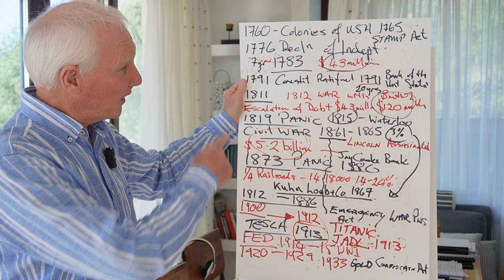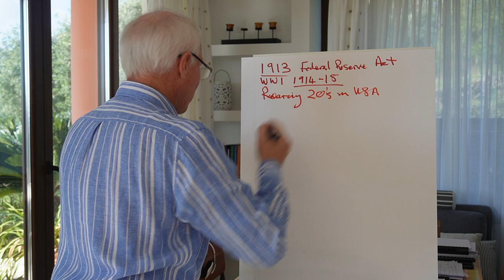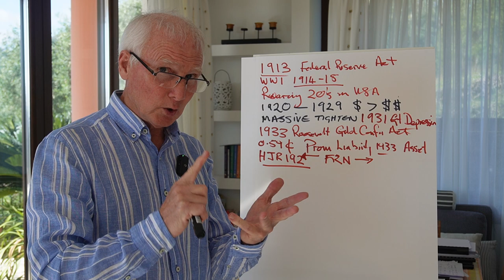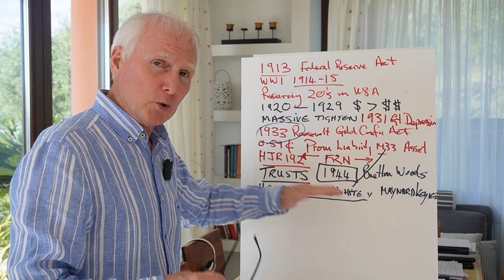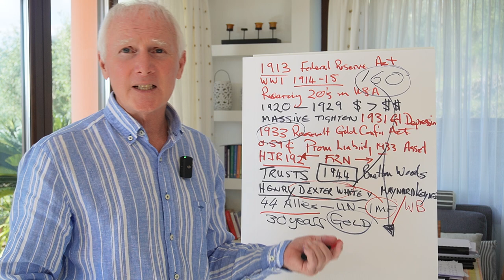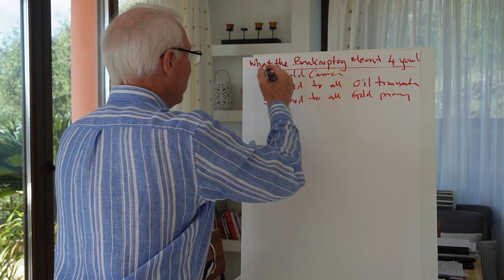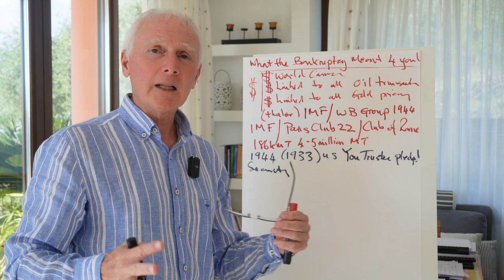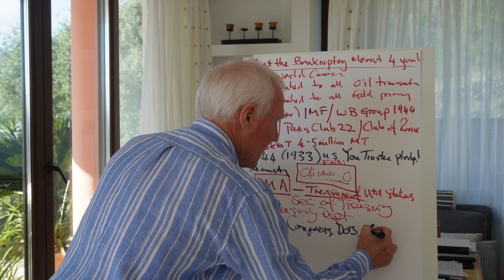ESCAPING THE TRAP - Part 2 - BOMBSHELL! You've Been Hoodwinked - But You Knew That All Along!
- BOMBSHELL VIDEO!  HENRY DEXTER WHITE  aka HENRY WEISSNOVITZ [Lithuanian Zionist Stooge] was a - COMMUNIST ZIONIST SPY - SOLD OUT THE USA AND ALL 44 ALLIES WHO SIGNED OFF ON BRETTON WOODS AND WAS A CONFIRMED TRAITOR
Since the 1944 Compulsory/Voluntary (gun against the head) bankruptcy of the 44 Allies signatories at Bretton Woods, comprising 103 countries, which then morphed into the UN, all wealth has been ascribed to the IMF/World Bank (FORMED in 1944) and the BIS (1930). This means that "Common Law Remedy" was abolished (1933 USA)[1944 Rest of the World] and YOU were pledged as "chattel property" of the US Corporation, (or Allies) as the FEDERAL RESERVE CORPORATION had foreclosed on the US Treasury in 1933. Your BC and COLB, then SSN proves you have agreed to act as TRUSTEE on these hidden trusts. Are they fraudulent? You betcha.
PLEAD IT!  THEN PROVE IT!
WE will show you how to undo this clamp they have put on you as
FRAUD VITIATES EVERYTHING!

What more can be said! You are being run ragged by the State Institutions, This video deals with EVENTS LEADING UP TO THE united states Bankruptcy 1933 and alerts you to the fact that all members of the US Senate and Congress and Supreme Court are operating under direct instruction and control of the IMF & World Bank and are PAID by these institutions and that The DOJ (AG Merrick Garland and all previous AG's back to 1938) and The Secretary of State  have renounced all allegiance and ties with the US Constitution and are Officers of INTERPOL. See Title 22 USC Para 283(a)

IF ALL THESE PEOPLE/AGENCIES/DEPARTMENTS WERE BEING PAID BY A FOREIGN ENTITY, AND THE US CONSTITUTION AND ANY ALLEGIANCE TO IT HAD BEEN ABANDONED, THEN WOULD NOT THEIR ACTIONS AND RESPONSES TO YOU MAKE A LOT MORE SENSE?
THIS IS WHY YOU CANNOT BRING CHARGES OF SEDITIONNOR TREASON AGAINST ANY OF THEM!